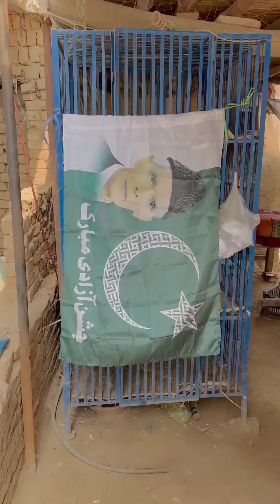• 14 AUGUST 🇵🇰 vs Mehangai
• 14 AUGUST 🇵🇰 vs Mehangai - Is Baar Azadi Kuch Aisi Hogi